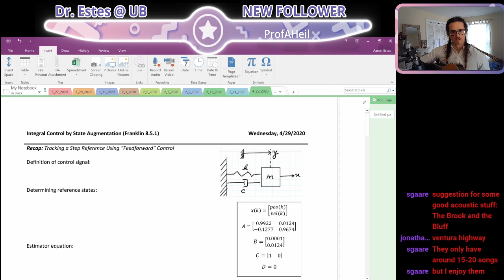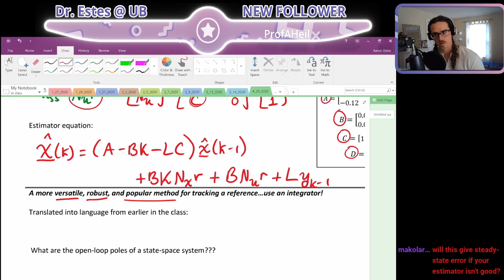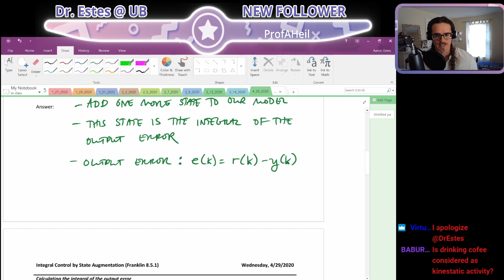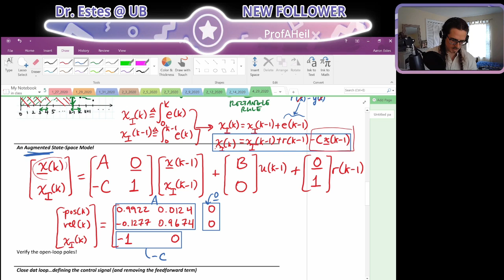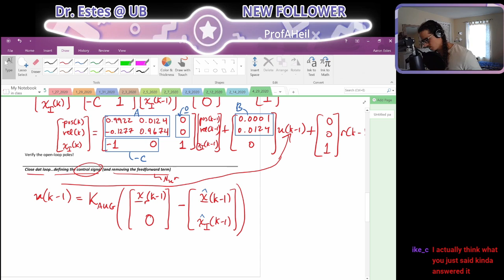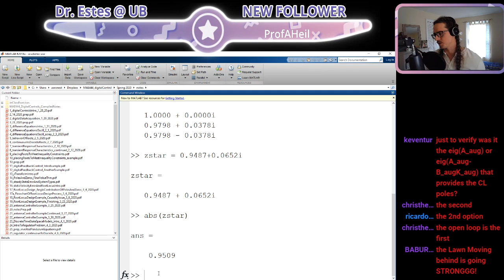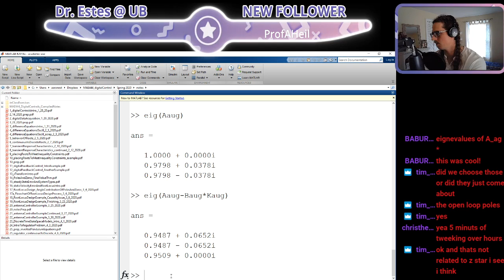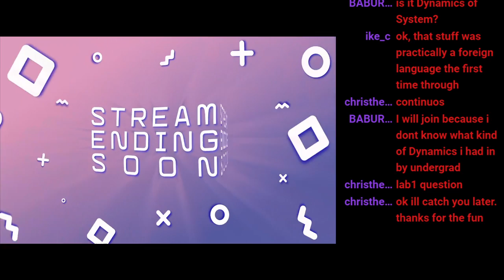Lecture: 4/29/2020 (Digital Control Systems: Integral Control)